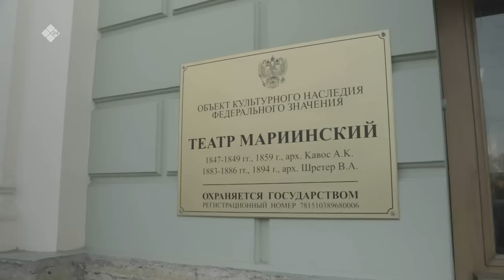«Аал Луук Мас» : "Опера Ньургун Боотур в Мариинке" (15.01.23)